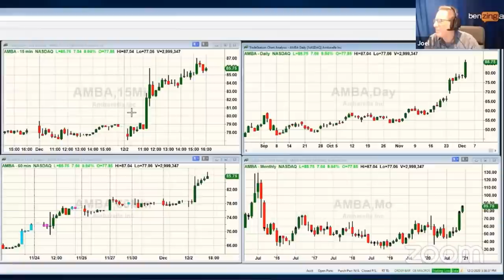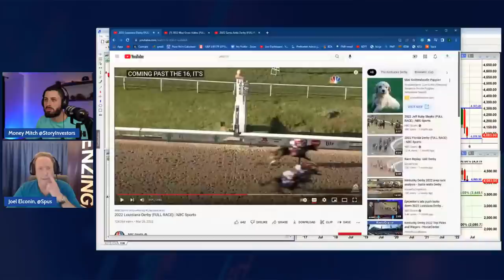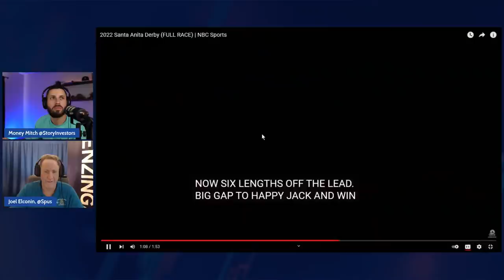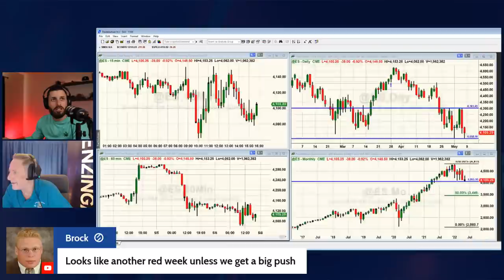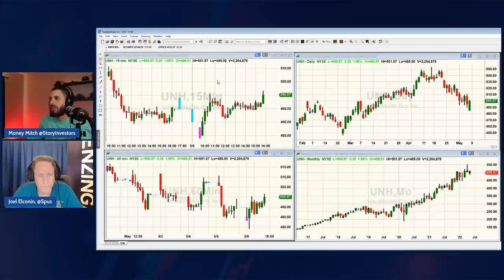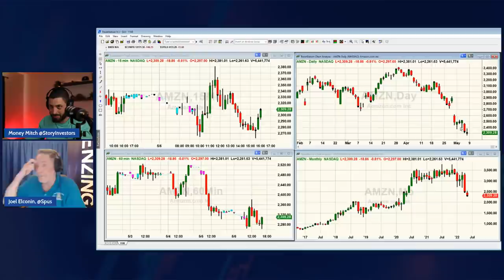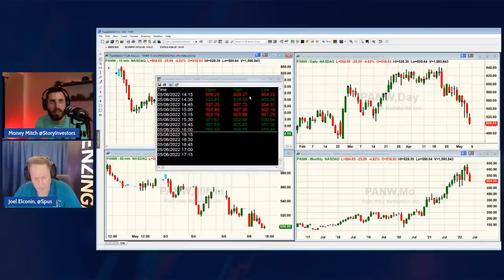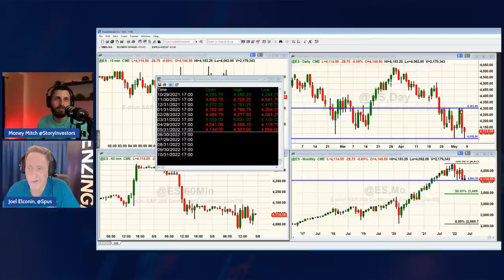At The Close & Joel's Derby Special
AT The Close

💰Mutual Funds
💰Penny Stocks
💰Short Sellers
💵Forex Trading